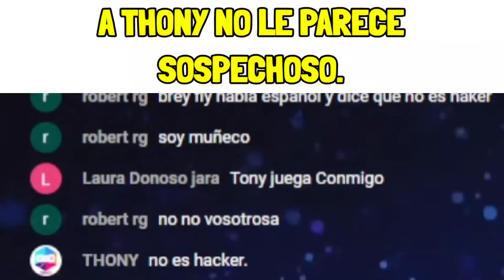⚠️ NADIE pensó VER este FINAL!! En el TORNEO más GRANDE de... | COD MOBILE BR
‌Link de discord :
‌personajes gratis, cod mobile cp gratis, cod mobile
‌filtraciones, call of duty mobile pase de batalla, pase de
‌temporada, gameplay español, cod mobile elbene, cod
‌mobile thefastertv, cod mboile iferg, cod mobile
‌actualziacion, broma en cod mobile, pubg mobile, pubg vs
‌cod mobile, modo zombie, apocalipsis zombie, gameplay,
‌simon dice en cod mobile, dextroger cod mobile, salas
‌privadas, truco para cod mobile, truco para cod mobile,Novedades y guías de Call of Duty Mobile, las mejores
‌armas, los mejores jugadores, cod mobile competitivo, call
‌of duty mobile momentos epicos, gracioso, cod mobile,
‌5vs5, solo a sniper, bug cod mobile, cod mobile nuclear,
‌limite altura, altura máxima, luck royale, salto explosivo,
‌nuevo modo, lanzagranadas, actualización, culata, garena cod mobile, wtf moments cod mobile, pase de temporada,
‌próximo pase de temporada, filtrado pase de temporada
‌de cod mobile, todo el pase de temporada filtrado cod
‌mobile, 10vs10 call of duty mobile, truco para cod mobile,
‌truco para cod mobile, filtrada actualización de cod mobile,
‌mobile, filtraciones cod mobile, ruleta jackpot, era de hielo,
‌troglodita, dab, luck royale, demonio, zombie, mina
‌explosiva en cod mobile, como manejar las armas en call of duty mobile, momentos divertidos cod mobile,
‌, nuevo carro, carro deportivo, mira x8,funciona, legendario, cod mobile consejos, nuevo vehiculo
‌cod mobile, parkour cod mobile, call of duty parkour
‌imposible, próxima actualización de call of duty mobile,
‌diamantes , gratis, como ganar diamantes, filtraciones call
‌actualización, truco, bug, mp40, scar, navidad, nieve,
‌nuevo lobby, tirolinas en cod mobile, evento cod mobile,
‌cod mobile nuevo evento, cod mobile noticias, cod mobile
‌informacion, cod mobile pro, como ser pro, trucos para ser
‌pro, truco para ganar siempre en cod mobile, el mejor
‌juego para android, tirolesas sentosa, skin galaxy
‌dinosaurio, mascotas en cod mobile, nuevo baile en cod
‌mobile, nuevos emotes en cod mobile, call of duty mobile,
‌spanish, gestos, cod mobile modo zombie bosses, boss
‌cod mobile, emulador cod mobile, cod mobile pc, armas
‌cod mobile, pase de batalla cod mobile, zombies cod
‌mobile, rangos cod mobile, mejores armas cod mobile,
‌cod mobile para computadora, como descargo cod mobile,
‌mejores francotiradores cod mobile, mejores pistolas cod
‌mobile, top 10 armas cod mobile, call of duty mobile para
‌pc, instala emulador cod mobile, call of duty modern
‌warfare, warzone call of duty, dextroger cod mobile, salas
‌privadas, fiestas, p90, nueva arma, nueva actualización,
‌nueva moto, skin arma, modo nieve, navidad, gameplay,
‌probando la nueva arma de cod mobile, nuevas skins,
‌troglodita, mochila payaso, nueva temporada, desafios
‌cod mobile, eventos cod mobile, ranqueado call of duty
‌mobile, multiguador, battle royale mejores armar, ruleta,
‌truco ruletas, tienda de creditos, lotes cod mobile, cajas cod mobile, recompensas gratis cod mobile, gameplay
‌español.